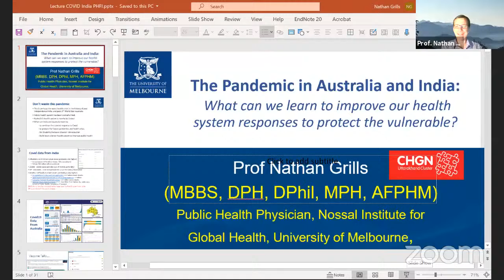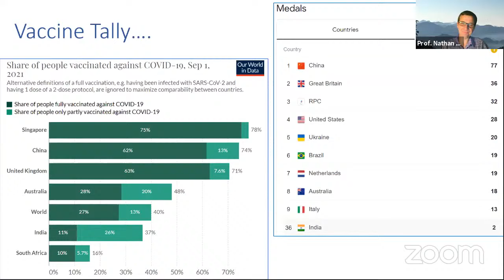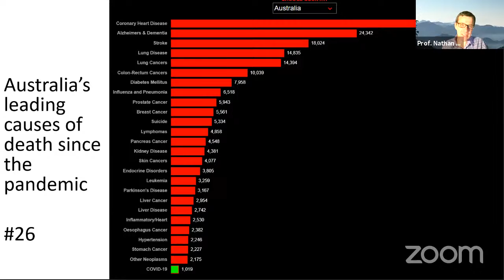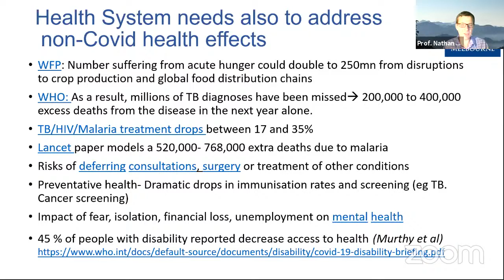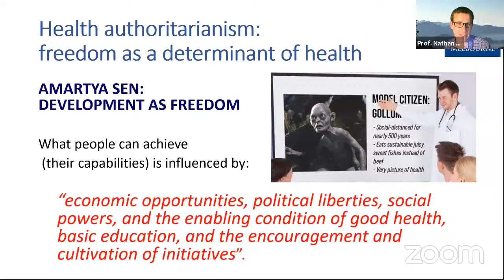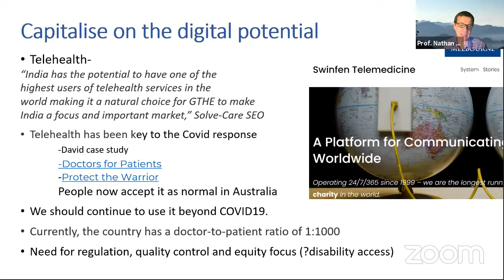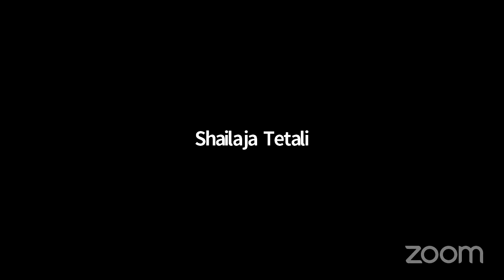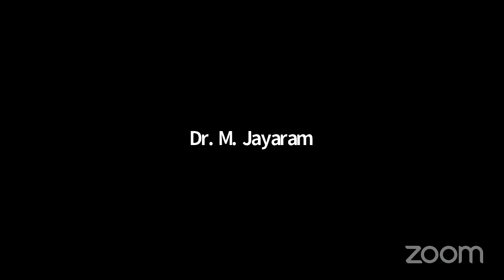The Pandemic in Australia and India